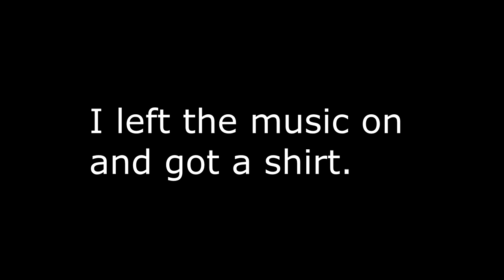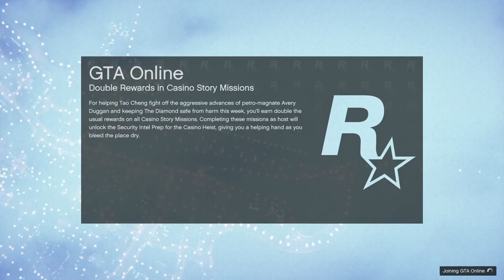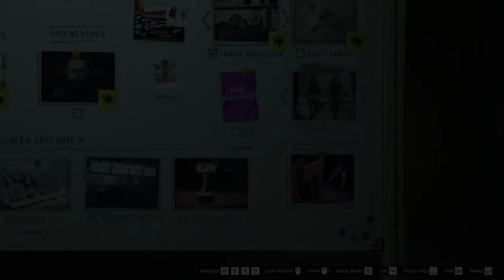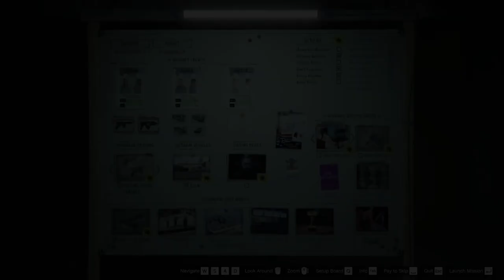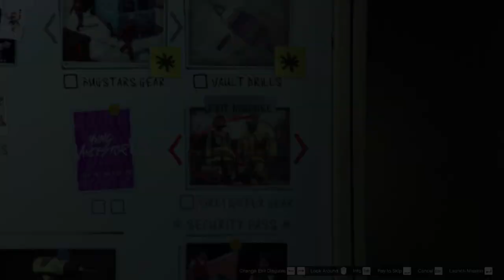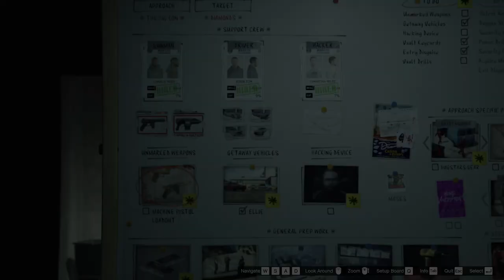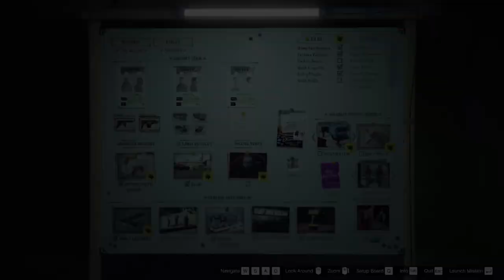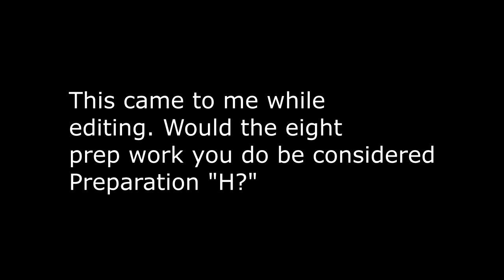The Heist Challenge Part 2: Be Prepared! Let's Play GTA5 Online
Be prepared! I've never been a boy scout, as you can see in this video as I struggle to prepare to steal diamonds from the Diamond casino.

All in all I did solo the lot, and I'm now ready to hit the casino hard.

Of course, I still haven't participated in the Heist Challenge yet. I've got to get away with something for it to count. (At least that's what I'd assume.)